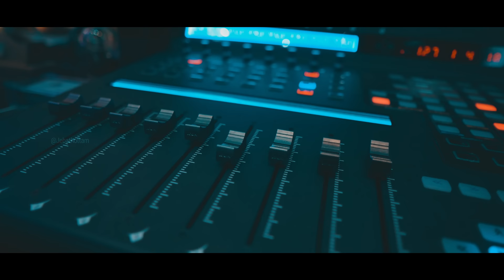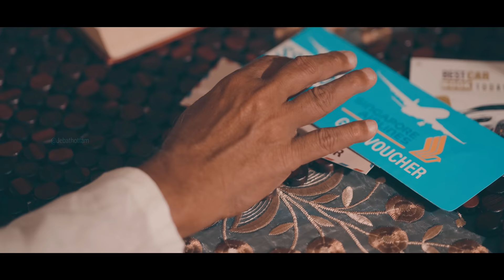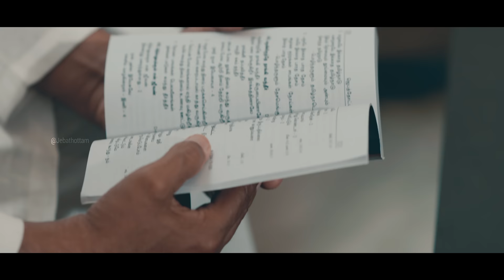Kristhuvukkul En Jeevan :: Fr.S.J.Berchmans :: JJ451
Kristhuvukkul En Jeevan :: Fr.S.J.Berchmans :: JJ451 :: Video Song

கிறிஸ்துவுக்குள் என் ஜீவன் - Kristhuvukkul En Jeevan
JEBATHOTTA JEYAGEETHANGAL JJ451

Lyrics, Tune & Sung by: Fr.S.J.Berchmans
Production: JM Media | Media Direction: Mohanraj R | Music: Alwyn.M
Video: Prabhu S @Prahbuu | Camera: Prabhu S, Matthew Megavel & Sam Daniel
Colour: Abishake, Poster Design: Joshua Twills

Music Arranged and Programmed by Alwyn.M
Rhythm Programming: Godwin
Acoustic, Nylon and Bass Guitars: Keba Jeremiah
Flute: Aben Jotham
Solo Violin: Balaji
Sitar: Kishore
Vocal Melodyne by Godwin
Mix & Master by Augustine Ponseelan @ Sling Sound Studios, Canada
Vocals Recorded by Prabhu Immanuel @ Jebathottam, kalaiyarkoil
Live Instruments Recorded by Anish Yuvani @ Tapas Studio, Chennai

Lyrics:
கிறிஸ்துவுக்குள் என் ஜீவன்
இணைந்து மறைந்துள்ளது -2
நான் அல்ல இயேசுவே
என்னில் வாழ்கின்றார் - இனி - 4

1. இலாபமான அனைத்தையுமே
நஷ்டமென்று கருதுகிறேன் - 2
என் நேசர் தருகின்ற பரிசுக்காக
இலக்கை நோக்கி தொடர்கின்றேன் -2

2. கர்த்தர் என்னை விரும்பினபடியால்
(தம்)உறைவிடமாய்  தெரிந்து கொண்டார்
என்னிலிருந்து வேதம் வெளிப்படும்
கர்த்தர் வசனம் பிரசித்தமாகும் -2

3. இரவும் பகலும் மௌனமாயிராத
ஜாமகாரன் நான் தானே -2
அமரிக்கையாய் ஒருபோதும் இருப்பதில்லை
(தேசத்தில்) எழுப்புதல் நான் காணும் வரை

4. நற்கிரியை தொடங்கியவர்
நிச்சயமாய் முடித்திடுவார்
அதினதின் காலத்தில் நேர்த்தியாக
செம்மையாக செய்திடுவார்